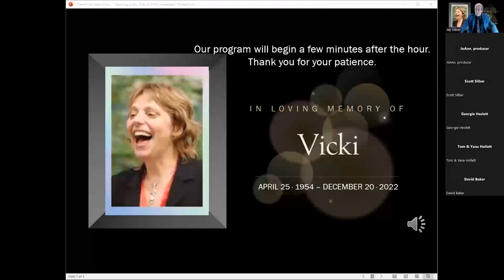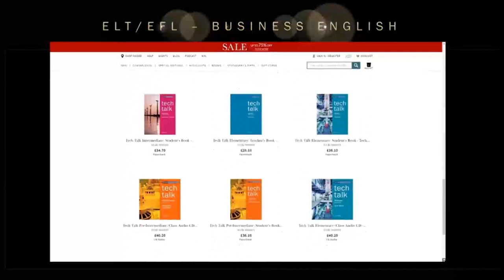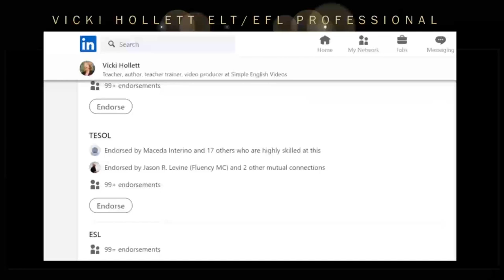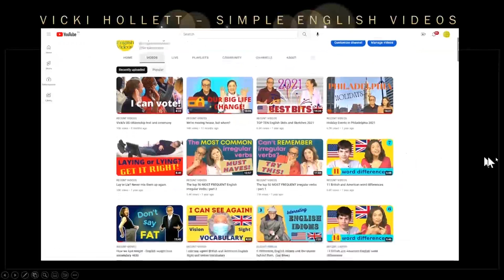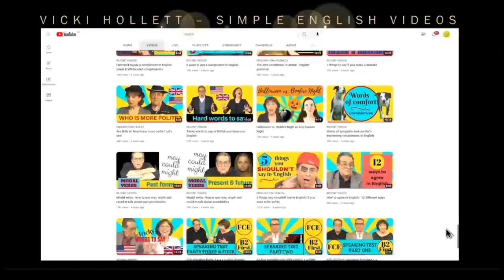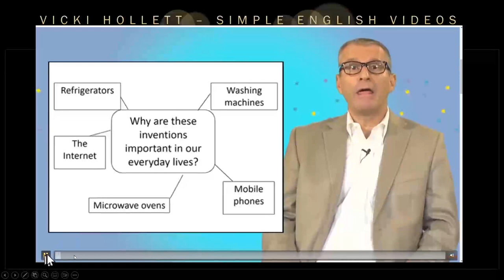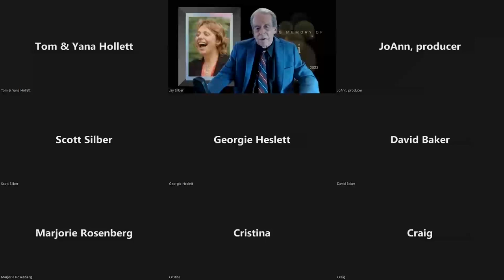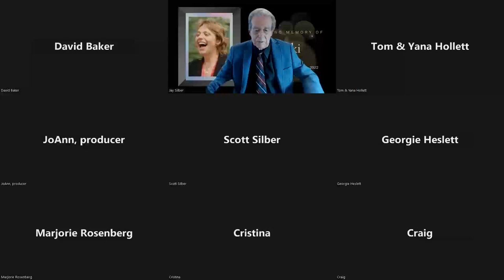Online Memorial for Vicki Hollett - 14 January 2023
Simple English Videos will continue with English teachers Tom Hollett, and Yana Hollett (Vicki's son and daughter-in-law)  and Jay Silber, Vicki's husband. Thanks for all your support. Vicki, sadly, passed away 20 December 2022. This memorial is a tribute to her memory from her colleagues around the world. May she forever be in our hearts.

To get notified by email when we publish a new video, sign up to our mailing list